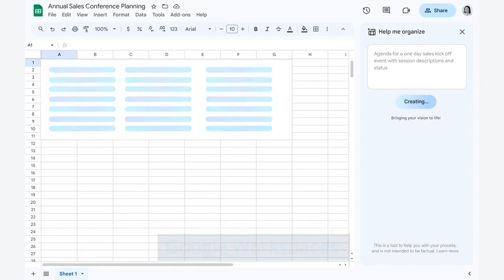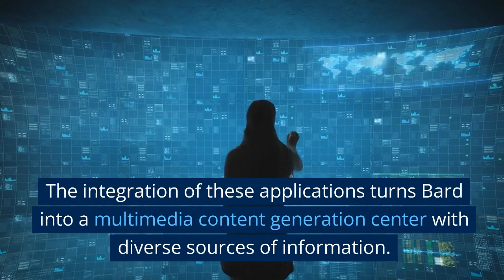Bard, Google's AI: Apps and Integrations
Bard, Google's AI: Apps and Integrations | Enhanced Productivity and Personalized Recommendations

Discover how Google is revolutionizing the way we use AI with Bard! 🚀🤖
In this video, we explore the exciting integration of Bard into Google Maps, YouTube, Travel, and more apps, taking AI to the next level. 🌐💡
Google Workspaces introduces Duet, a variant of Bard, offering advanced AI functions in Docs, Gmail, Sheets, and Drive, boosting productivity for work and study. 📈💼

With personalized extensions, Google Bard provides tailored video, flight, and map recommendations for a seamless experience. 🎥✈️🗺️

Excitingly, upcoming integrations include Google Flights, Google Hotels, Instacart, and more! 🏨🛫🛒

Rest assured, user privacy remains a top priority, as developers allow easy enable/disable options for extensions. 🔒👤

Bard's personalization ensures it serves only relevant and engaging content to each user, making it a versatile content generation center. 📚💡🎨

Join us to explore the future of AI with Google Bard and how it's more than just a text generator - it's a transformative tool! 📲💬🚀